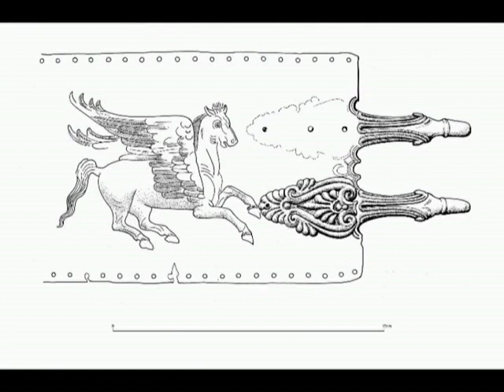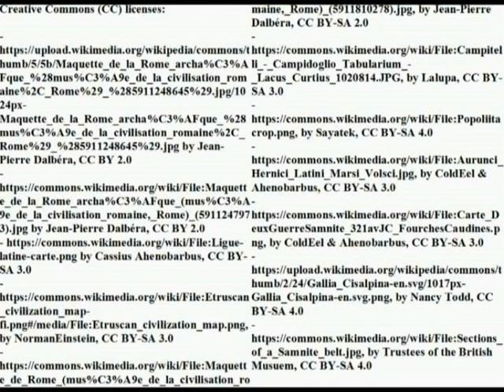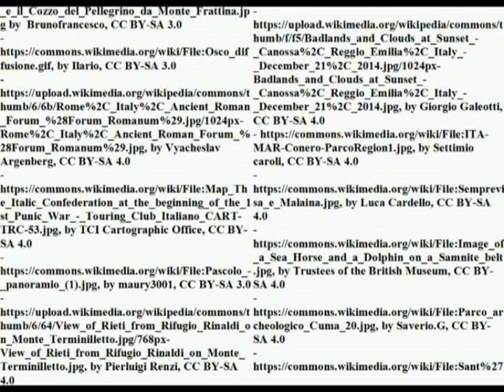The nature of Romano-Italic warfare (V-IV century BC)